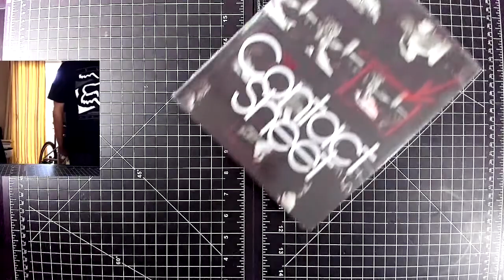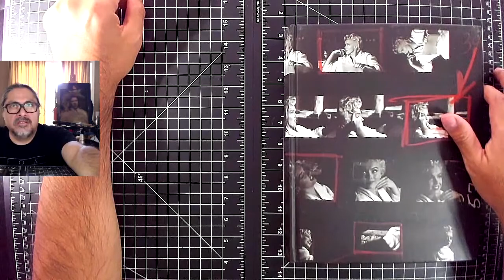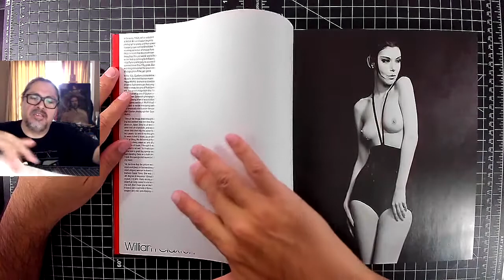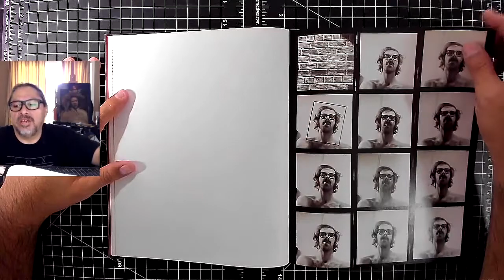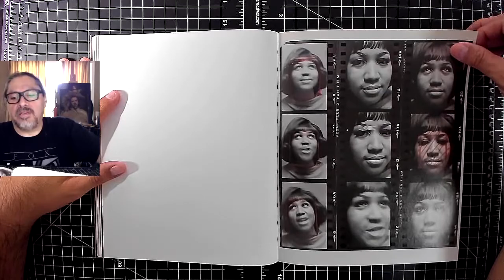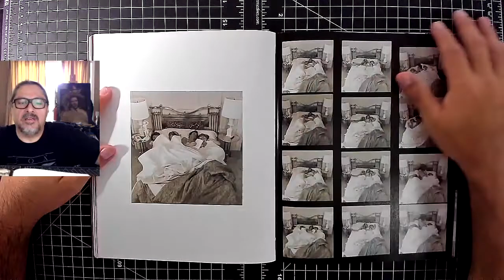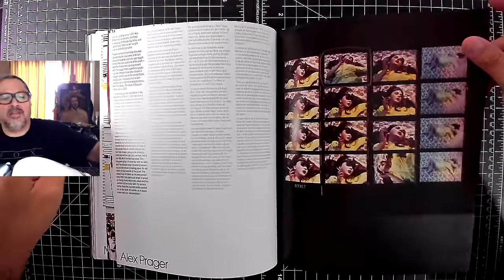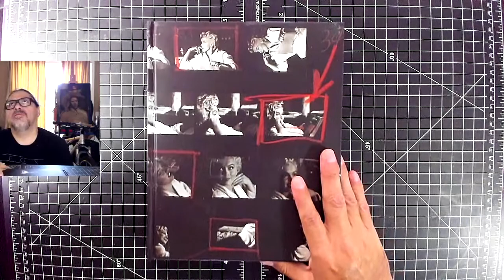The Contact Sheet - Steve Crist - Una mirada a la hoja de contactos de la fotografía analógica.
The Contact Sheet -Book by Steve Crist -  The beauty of this book is that takes you on a magical mystery tour inside the heads of some photographers insight into how each translate their vision into reality.